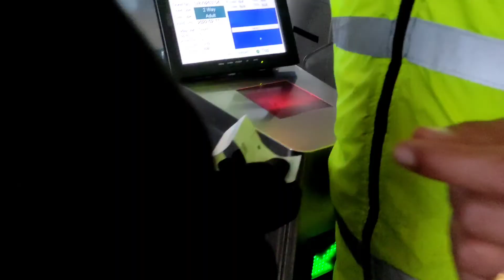| ᴄʜᴀɴᴅʀᴀɢɪʀɪ | ᴘʟᴀʏɪɴɢ sɴᴏᴡ ғᴏʀ ᴛʜᴇ ғɪʀsᴛ ᴛɪᴍᴇ | ᵁⁿᶠᵒʳᵍᵉᵗᵗᵃᵇˡᵉ ᵈᵃʸ |